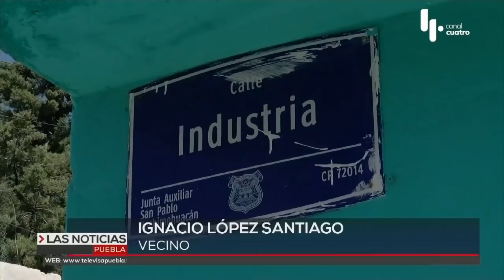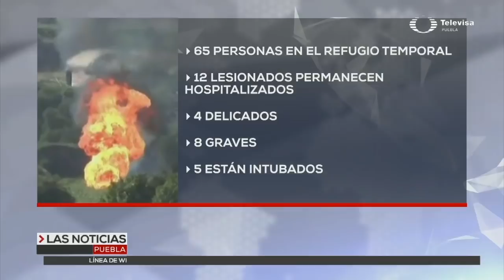Noticias en Puebla hoy 08 de noviembre con Iván Mercado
A la hora de la comida presentamos un resumen de lo más relevante que ha sucedido en Puebla hasta el momento. Conducido por Iván Mercado, uno de los líderes de opinión más reconocidos de Puebla, te informa de las Noticias de hoy  en Puebla en su emisión vespertina